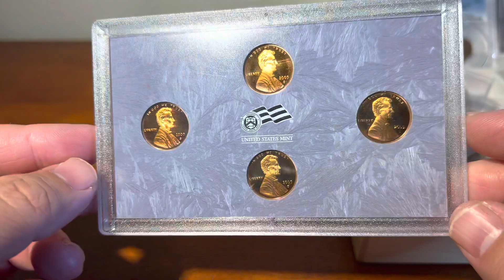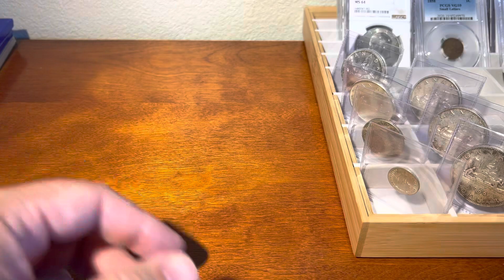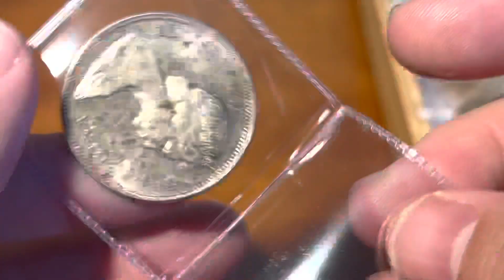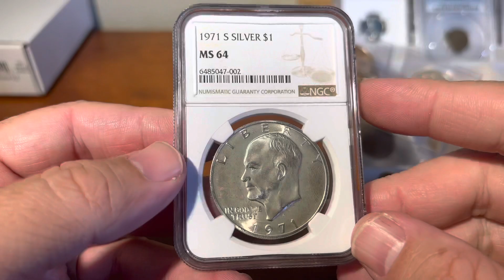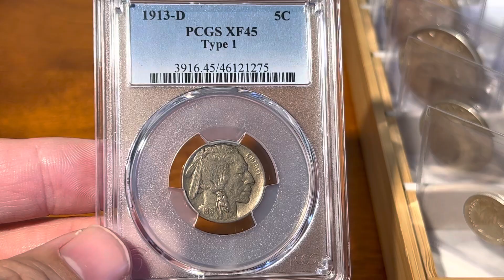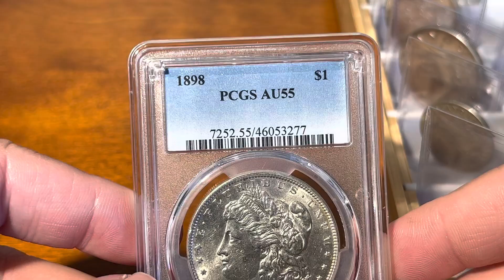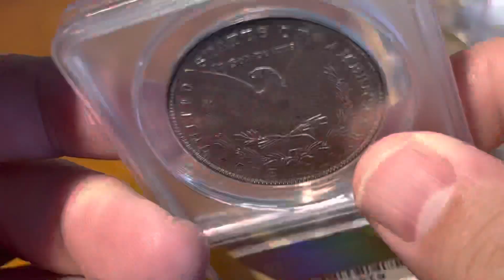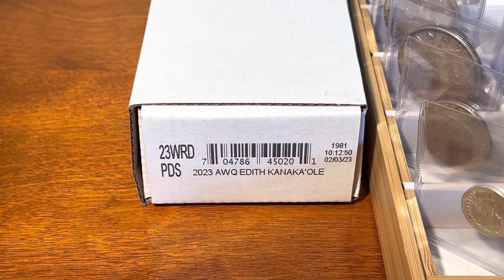UNREAL DEMAND FOR EARLY SILVER!! Whatnot April 7 U.S. Type & World Coin Auction Preview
2"X2" SAFLIPS BULK PACK

6-COIN TYPE SET HOLDERS

2020 WHITMAN RED BOOK PRICE GUIDE